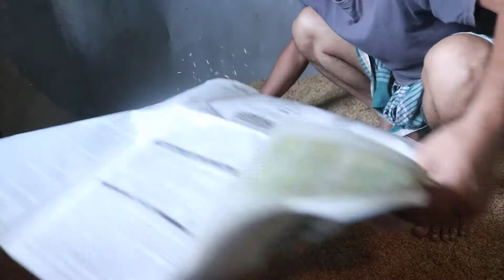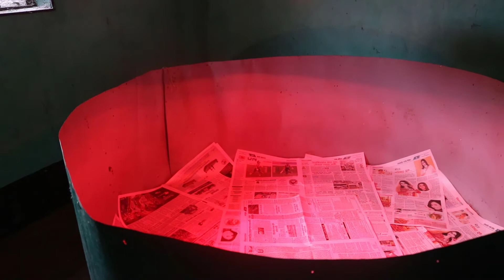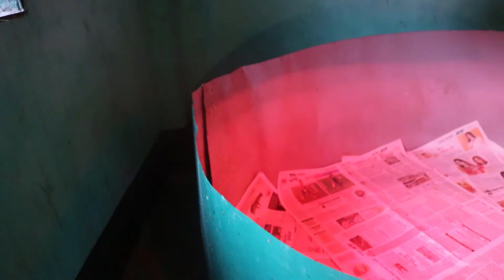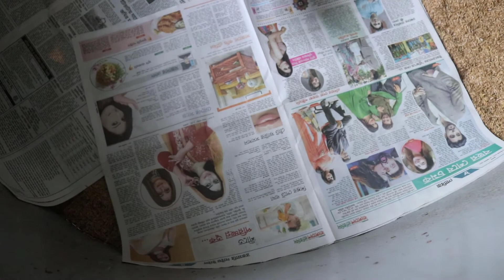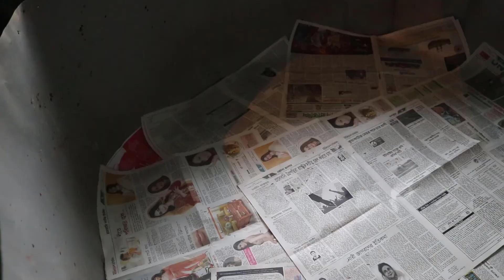কোয়েল পাখি এবং দেশি মুরগির ব্রুডিং ঘর কিভাবে তৈরি করবেন। গুরুত্বপূর্ণ সকল তথ্য জেনে নিন।